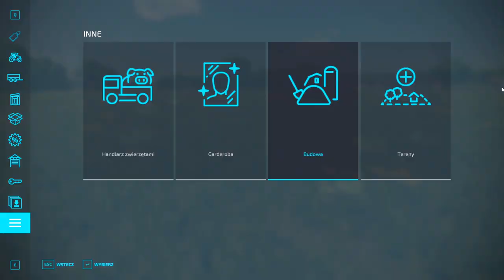Farming Simulator 22 zaczynamy odc 13 - KOSZENIE TRAWY na paszę do zwierząt. FS22 gameplay pl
Zagrajmy w Farming Simulator 22 czyli symulator farmy. W dzisiejszym 13 odcinku pierwszej serii z FS22 kosimy trawę na paszę dla zwierząt, które pojawią się w kolejnych odcinkach.